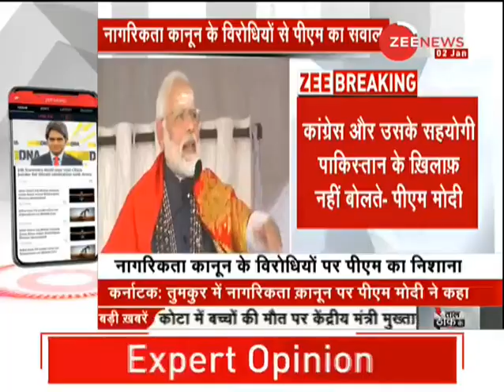PM Modi: जब Pak में अल्पसंख्यकों पर अत्याचार हो रहे थे, तब ये लोग चुप क्यों थे?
Prime Minister Narendra Modi ने गुरुवार को Karnataka की रैली में Citizenship Amendment Act (CAA) के विरोधियों का करारा जवाब दिया है. PM Modi ने कहा कि जब Pakistan में अल्पसंख्यकों पर अत्याचार हो रहे थे तब ये लोग चुप क्यों थे.